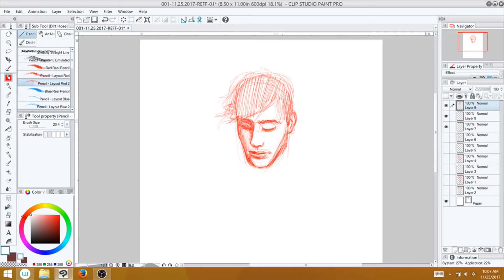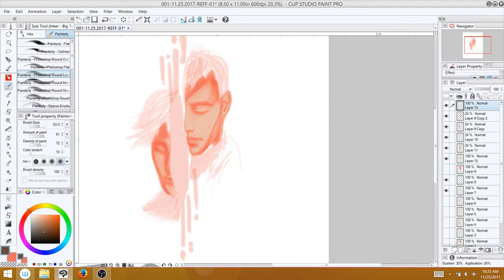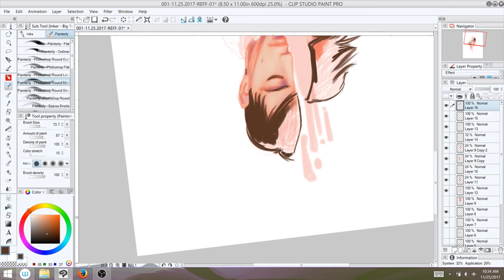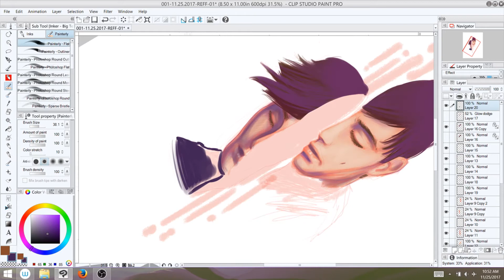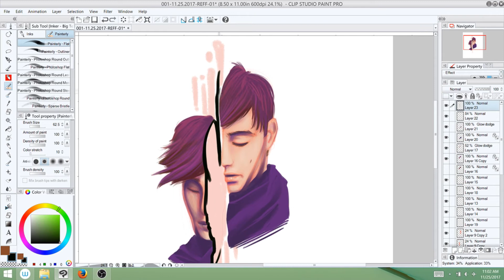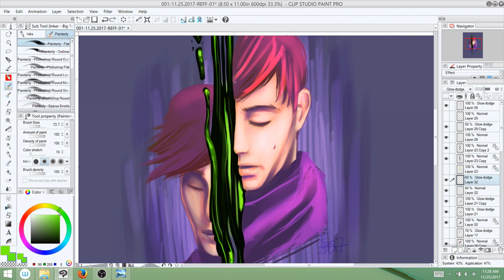Dissolve - Speed Paint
Speed paint process video for a facial anatomy study that I turned into the full illustration, "Dissolve."

Tracks used "Breaking The Mold" and "oh damn!"